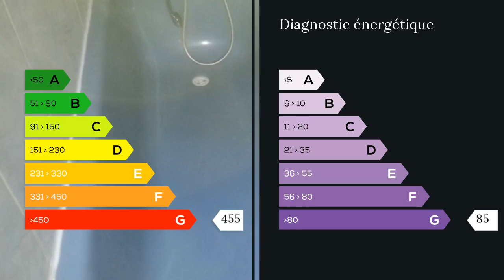A louer - Appartement - Cuges les Pins (13780) - 2 pièces - 45m²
Centre village donnant sur rue piétonne , très calme et lumineux Maison de village sur 2 niveaux avec une chambre et une salle de bain WC au niveau 1 et une grande pièce avec un coin cuisine et une cheminée au 2° niveau.Chauffage avec clim. réversible et radiateurs plus chaudière FIOUL . Entièrement mis a neuf.  Clairimmo Aubagne Tél: 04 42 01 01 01 RCS 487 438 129 SIRET 487438 Agent commercial indépendant du réseau national clairimmo Maxihome N° RSAC : 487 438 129